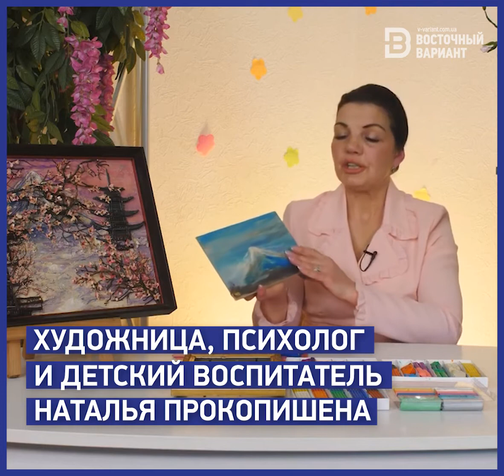Как в Мариуполе развивают арт-терапию из пластилина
Пластилин может делать чудеса 😊💡
Смотрите, как в Мариуполе развивают уникальную арт-терапию

Хотели бы попробовать?

Политика, общество и жизнь Донбасса 💪